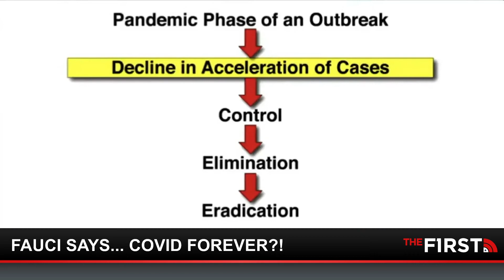Hold The Line w/ Buck Sexton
As the DOJ sets its sights on School Board meetings, parents are speaking out about the intimidation they're feeling at the prospect of being labeled a domestic terrorist for speaking out against Critical Race Theory, a bombshell report has been released on the Loudon County school district, and the American people continue to pay the price for President Biden's disastrous leadership abilities, this time, by increasing the cost of living their daily lives.